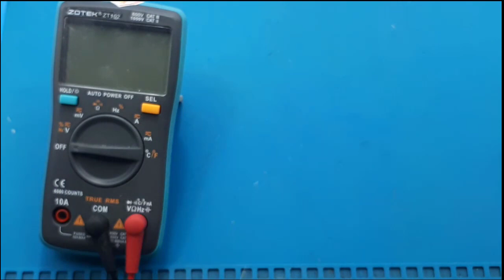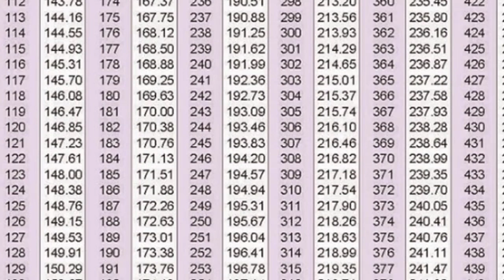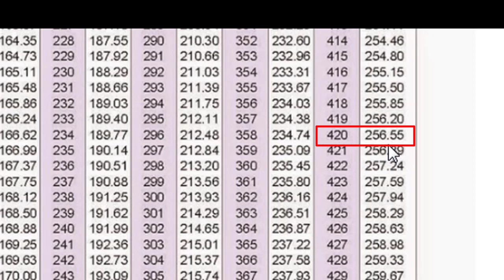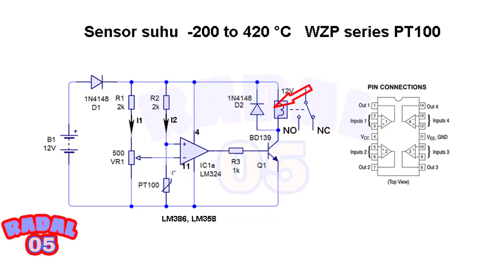Sensor suhu 200 - 420°C PT100 Platinum Temperature sensor suhu tinggi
Video ini menjelakan sensor suhu yang bisa 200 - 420 ° C.
Dan menerangkan cara membuat rangkaian agar relay aktif pada suhu yang kita setting.

00:00 Radal05
00:30 Unboxing PT100 Platinum Temperature
01:21 Test resistansi PT100
03:05 How to design PT100 to activate the relay
04:05 Table Resistansi PT100
06:50 How the network works